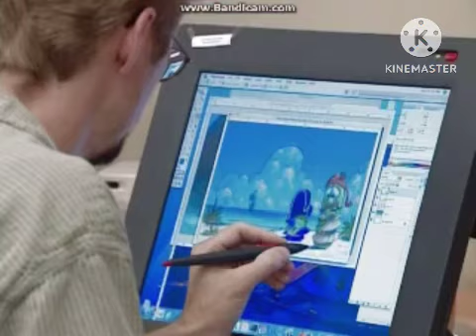VeggieTales on The Pirates Who Don’t Do Anything on Trailer on (2007) 2